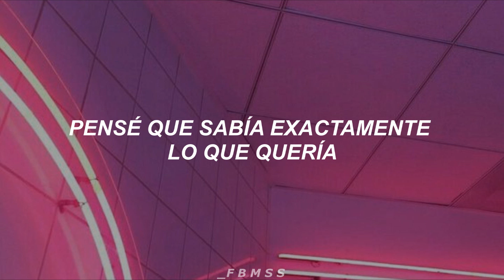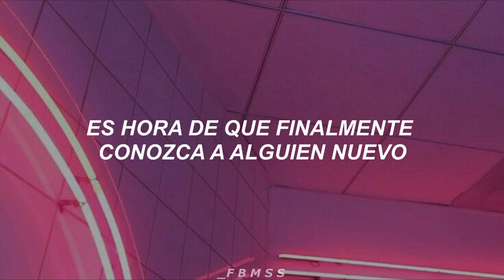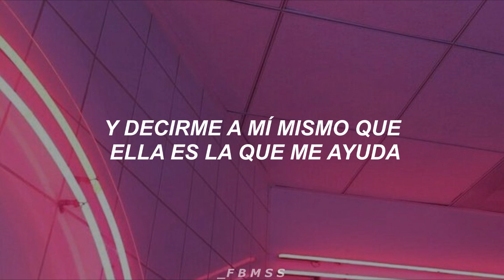Because I Had You•Shawn Mendes [Español]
Artista: Shawn Mendes
Álbum: Shawn Mendes
Año: 2018

Lyrics:
I think it's time that I be honest
Should've told you not to go
Thought I knew just what I wanted
I didn't know myself at all

You're with somebody I can't be, yeah
But I can tell that you're happy

It's time for me to finally meet somebody new
Take her to all the places that I took us too
And she might help me forget
But loving her is something I could never do
Because I had, because I had you

Hey, remember when I told you
That you and I will go down in history together, yeah
And does your sister ask about me?
And you and I, what we had, is it gone forever?

You're with somebody I can't be

There's nothin', oh
There's nothin' left to lose
Because I had you, babe
There's nothin'
Nothin' that I could do
I wish I had you

But I think it's time I finally found somebody new
And tell myself that she's the one that get me through
But loving her is something I just couldn't do
Because I had you